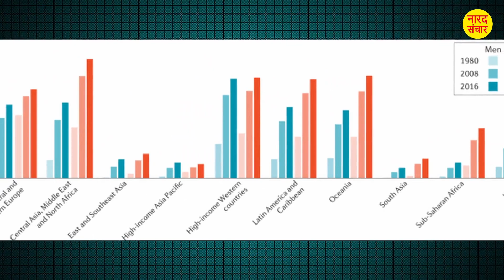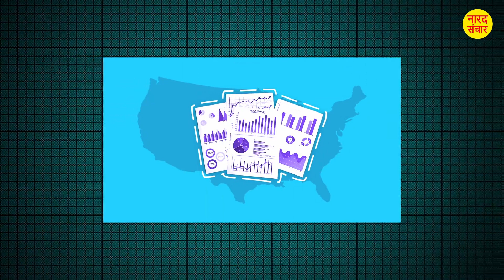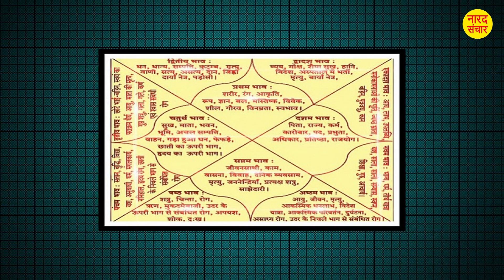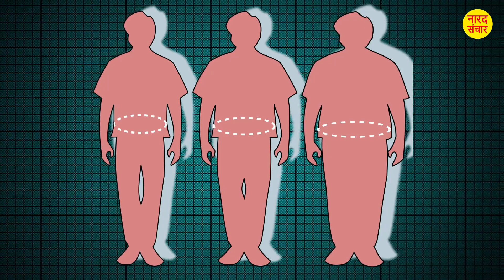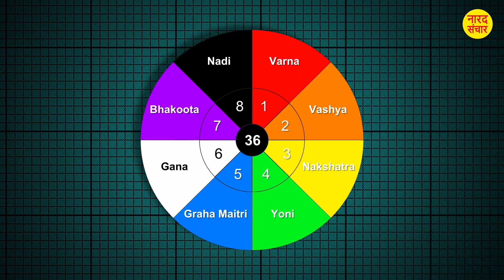ज्योतिष में मोटापा | Obesity in Astrology | Anil Jain | Narad Sanchar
बदलते समय में मोटापा महामारी का रूप ले रहा है इसमें ज्योतिष विज्ञान का क्या महत्व है समझते है ज्योतिष अनिल जैन जी द्वारा